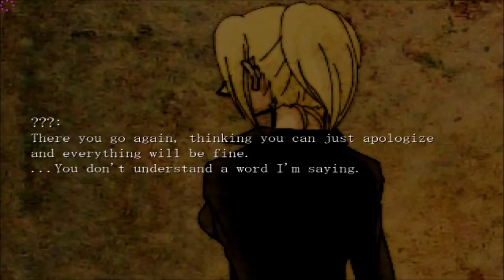The Crooked Man | Episode Eight: Memories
We delve deeper into David's past, bringing up painful memories for everyone.